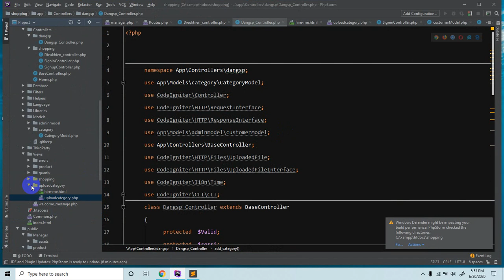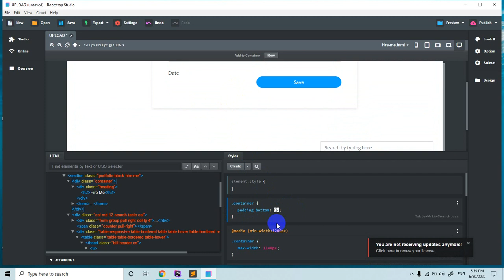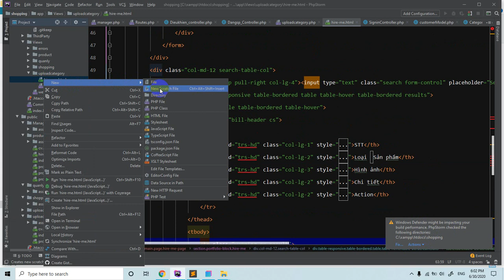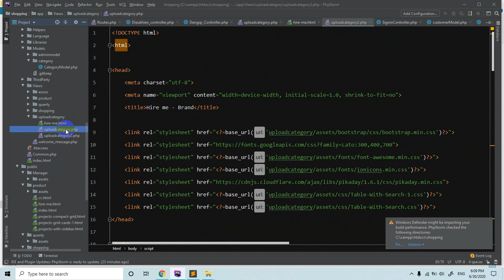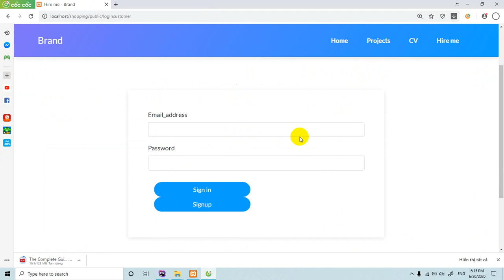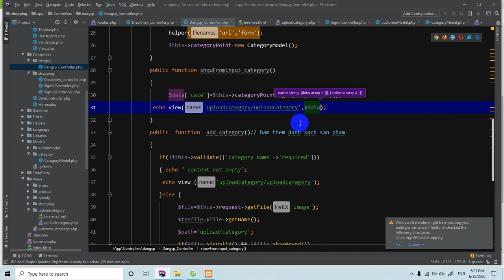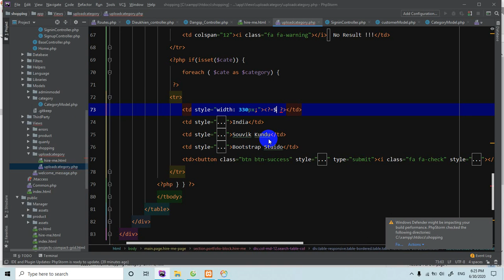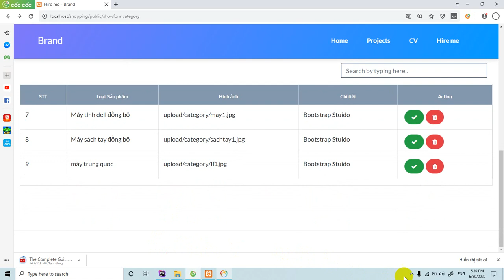Shopping cart, Codeigniter version 4, tạo website bán hàng phần 9, Xây dựng CMS, UPADTE, ADD ,DELETE